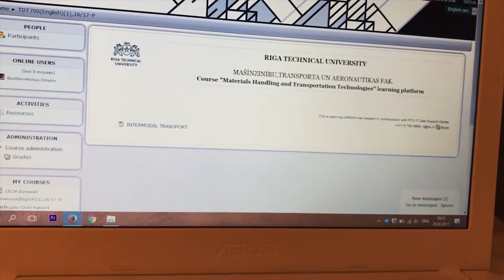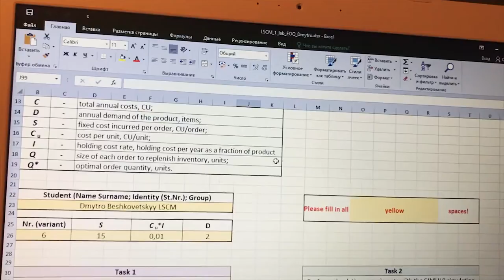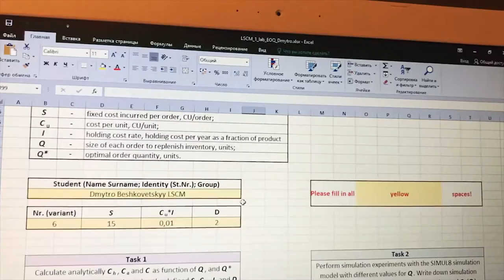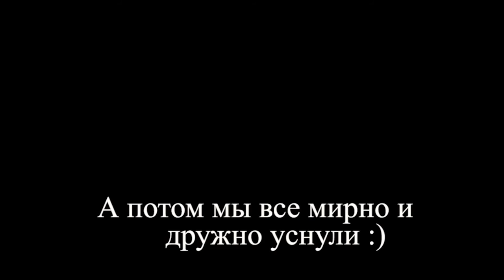Birthday party! Покупаем подарок! Что подарить на День Рождения! Dos Vlog #160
Наш очень веселый день! Покупка подарка для иностранцев и супер вечеринка! Катя как всегда зажгла своими танцами!